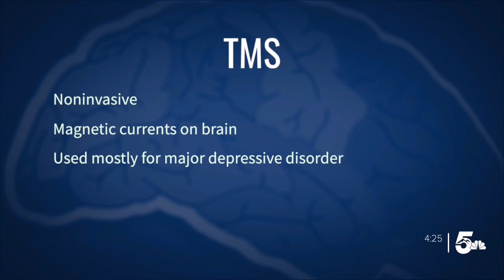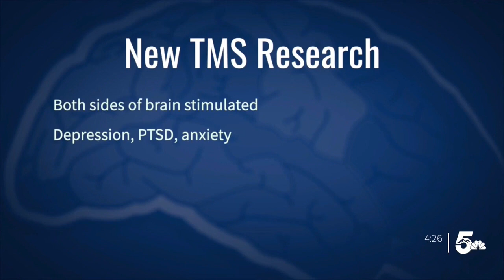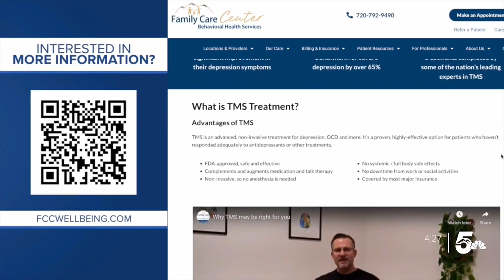New TMS Method Offers Hope for Patients with Hard-to-Treat Depression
TMS, or transcranial magnetic stimulation, is an advanced, non-invasive treatment for depression, OCD, anxiety and more. It's a proven, highly effective option for patients who haven't responded adequately to antidepressants or other treatments.

In a recent Family Care Center study, researchers found that by making slight modifications to an already approved TMS technique, patients with hard-to-treat depression experienced profound improvement. Overall, 66% of patients with major depressive disorder who took part in the study responded to the novel treatment.

Family Care Center's chief medical officer, Dr. Chuck Weber, and director of research, Dr. Sabrina Segal, discussed the study with KOAA TV in Colorado Springs.